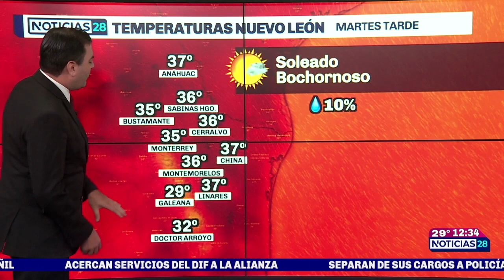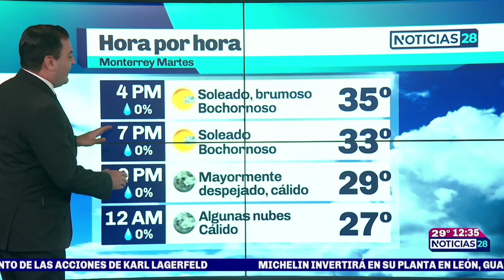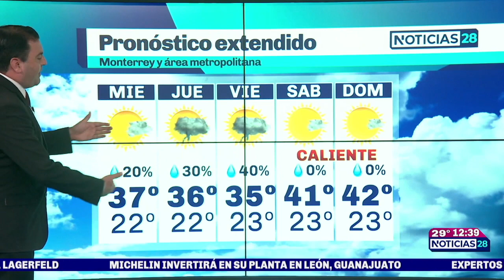Clima para hoy en Monterrey 3 mayo 2022 Canal 28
¡Ugh otra vez! Martes soleado y bochornoso en Monterrey. Temperatura máxima de 35°, con sensación térmica cercana a 40°